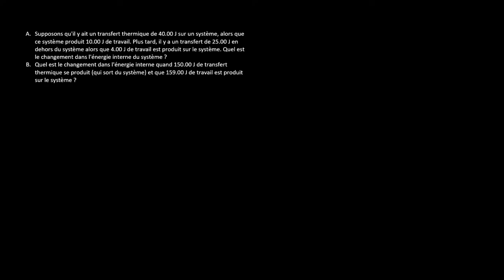Physique - Calculer le changement d'énergie interne avec le premier principe de la thermodynamique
Retrouvez-moi en live sur Twitch Dans cette vidéo nous allons étudier comment calculer le changement dans l'énergie interne d'un système avec le premier principe de la thermodynamique, le travail et la chaleur.

Table des matières:
0:00 - Lecture de l'énoncé
0:51 - Question a.
2:58 - Question b.